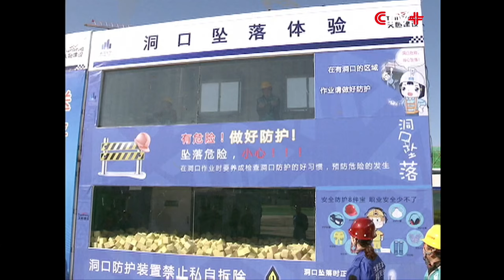Xi Stresses Preparation For Beijing 2022 Winter Olympics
President Xi Jinping has stressed that the city planning and construction in Beijing, and preparation for the Beijing 2022 Winter Olympic Games, are two important missions for the city in the present and near future.

Xi, also general secretary of the Communist Party of China Central Committee and chairman of the Central Military Commission, made the remarks during an inspection tour in Beijing Thursday and Friday.

During the two-day inspection, Xi visited the site for Beijing's new international airport, Wukesong sports center, the Capital Gymnasium, the office of the capital's "subsidiary administrative center" and a forest park.

While inspecting the construction site of Beijing's new international airport terminal building, Xi said the new airport was a major landmark project of the capital, which should adopt the highest standards, best quality and the world's most advanced management technology and experience.

At the Wukesong sports center, venue for the 2022 Winter Olympics ice hockey event, Xi urged efforts to learn from foreign experience while strengthening domestic development and technological innovation in terms of stadium planning, design and construction.

He also called for high standards in the planning, construction and management of the capital's "subsidiary administrative center," and stressed work safety at the construction site.

On Friday afternoon, Xi presided over a symposium on city planning and construction in Beijing and preparation for the Beijing 2022 Winter Olympic Games, and heard reports delivered by Beijing Party chief Guo Jinlong and Gou Zhongwen, head of China's General Administration of Sport.

While addressing the symposium, the president called for continued efforts to make Beijing a world-class metropolis.

The planners should improve public services, control population and formulate the city lay-out in accordance with the core functions of the capital with a unified plan, Xi said.

Xi stressed that removing Beijing's non-capital functions was the key to the planning and construction of the city, and Beijing should take advantage of technology and human resources to upgrade its development.

Limits in population, ecological protection and urban development should be made based on the capacity of the environment, Xi noted.

Xi also called for comprehensive measures to address prominent problems such as air pollution, traffic congestion and soaring house prices, as well as better protection of the history and culture of Beijing.

Xi said that the preparation work for Beijing Winter Olympic Games should embody the spirit of green, open and shared development, along with fairness and honesty. He vowed zero tolerance on doping and corruption, saying: "We should make the winter Olympic games as pure and clean as snow and ice."

He called for good use of the socialist system during preparations, while also stressing the importance of the market.

Xi said that construction projects should not be extravagant, with their follow-up use taken into consideration.

He also highlighted early planning to improve the country's competitiveness in winter sports.

We should on one hand expand the public population participating in winter sports, while on the other hand focus on improving our technical and tactical levels and developing our own advantageous events, Xi said.

He stressed cultivating the talent of both athletes and coaches. Xi also encouraged the Beijing Winter Olympic organizing committee to actively use modern technology, especially informatization and big data, to improve operation and efficiency.